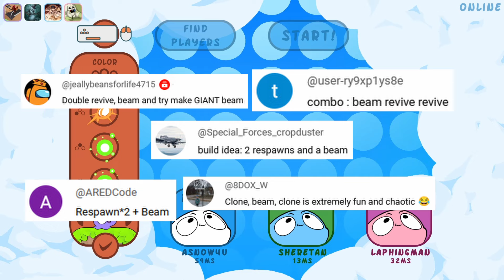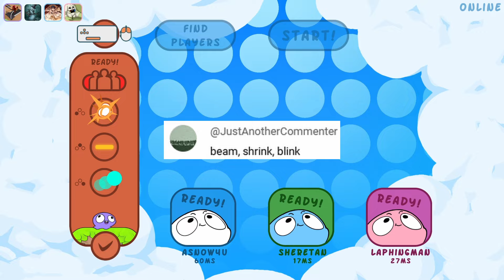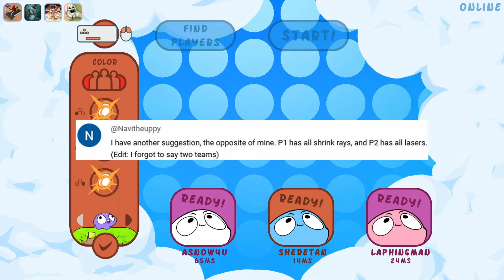There's always more comments to play! - Bopl battle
There will never be a shortage of ideas for us to try and our goal is t try them all eventually!